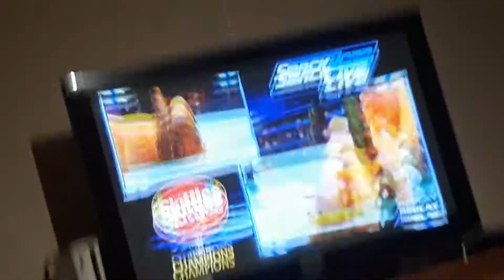SmackDown Live: Buddy Murphy vs. Daniel Bryan